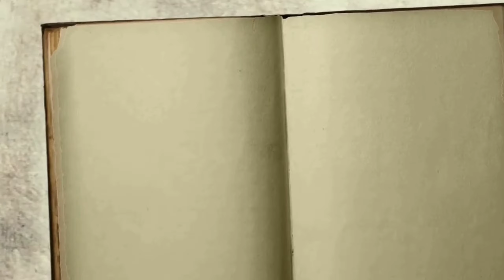Ramzan Transmission /Promo/2020